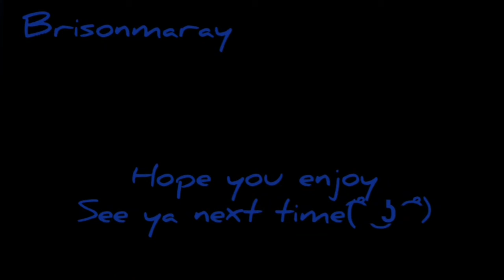How to get a S Rank on Devil May Cry 3 in 2020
Music in video : different face by young zion 6600 ft TREVOR